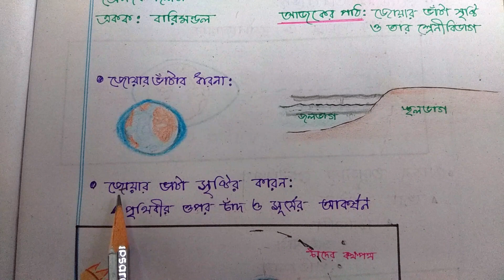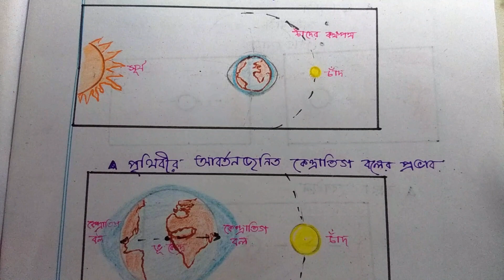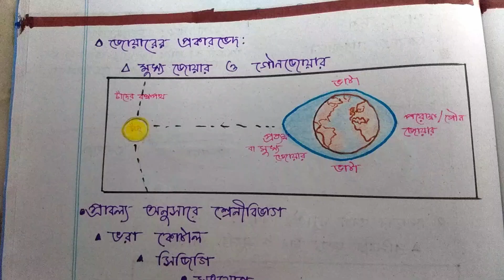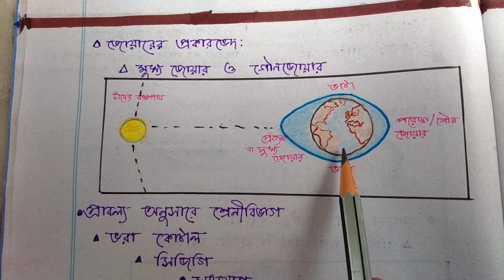জোয়ার ভাটা (বারি মণ্ডল) Ocean Tide (Hydrosphere)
Class X (WBBSE)
দশম শ্রেনী, ভূগোল, দ্বিতীয় অধ্যায়, বারি মণ্ডল,
 জোয়ার ভাটা,
জোয়ার ভাটা সৃষ্টির কারন,
কেন্দ্রাতিগ বল ( Centrifugal Force ),
মুখ্য জোয়ার,
গৌণ জোয়ার, ভরা কোটাল, মরা কোটাল,
সিজিগি, সংযোগ, প্রতিযোগ, চান্দ্র জোয়ার, সৌর জোয়ার,
আপোজি, পেরিজি